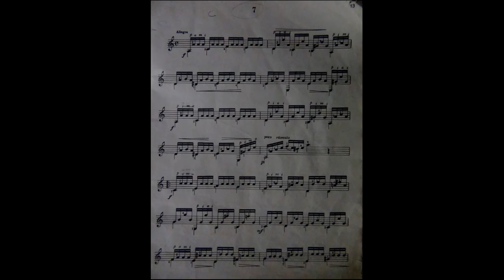matteu carcassi(estudo 7) op.60 partitura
vai ai pra quem quiser estudar,so da print e pau na maquina,vamo q vamo,abracao